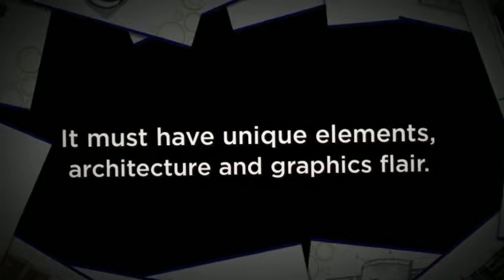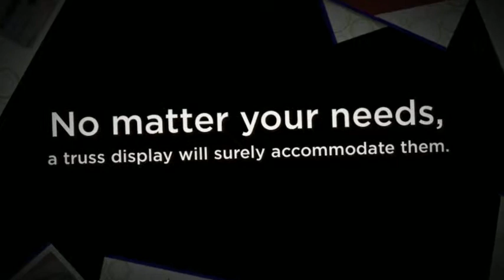EXHIB-IT! Portable Truss Display Systems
EXHIB-IT!